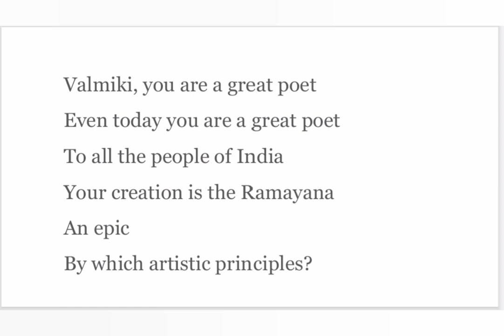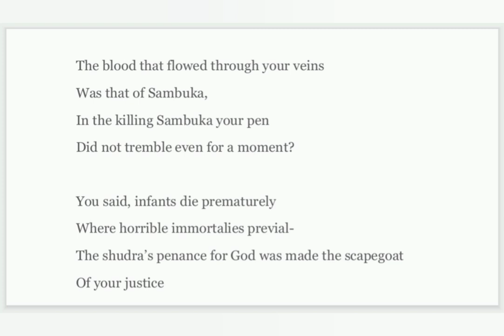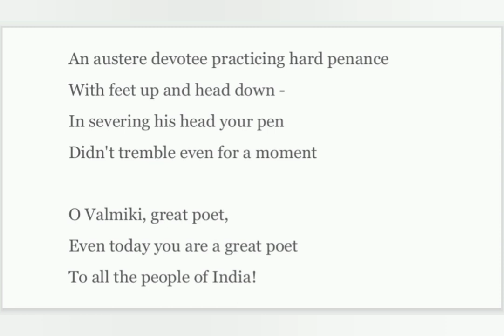Valmiki poem by Manohar Mouli Biswas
Bengali Dalit poetry